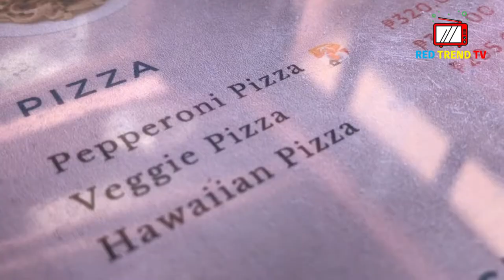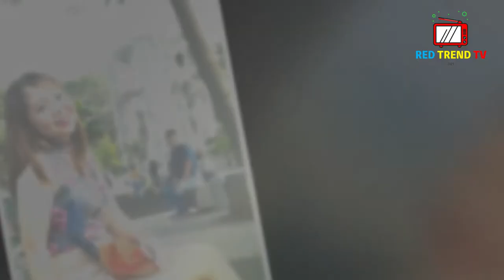Morong Bataan, A QUICK GETAWAY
Morong, officially the Municipality of Morong (Tagalog: Bayan ng Morong), is a 3rd class municipality in the province of Bataan, Philippines. According to the 2020 census, it has a population of 35,394 people.

The municipality is home to the Subic Bay International Airport, the Bataan Nuclear Power Plant, and the former Philippine Refugee Processing Center. Morong was formerly known as Moron. It is accessible via the Bataan Provincial Expressway, off Exit 65.

In 1607, Morong was established when the Order of Augustinian Recollects built a church in a small populated village in Bataan. The original site of the church was said to have been in Barangay Nagbalayong, a village southeast of Morong. The orderly rectangular layout of the streets and roads of Nagbalayong Proper is attributable to the rural planning efforts of the AOR.

In the mid 1800s, the municipal center was moved to a more central location relative to other barangays. This new central barangay was named Poblacion and was given a similar rural planning design to Nagbalayong, wherein the streets are arranged in an orderly rectangular pattern. A significantly larger church was also built in Poblacion.

The oldest records about Morong was written by the Augustian Order of Recollects (AOR) and the town always had been referred to as Moron as far back as 1607. There is no evidence that the town was ever named or referred to as Bayandati. Nagbalayong was only colloquially referred to as Bayandati, owing to the transfer of the town proper from Nagbalayong to Poblacion.

Folkloric tradition alludes the etymology of the name Moron to the Spaniards' mishearing of the phrase "mga Moro umurong" when they asked the local people the name of their village. While there are many records of Muslim led slave-raiding expeditions in the 18th and 19th Century, there is no historical record substantiating this claim. The problem of slave raiding did however influence the architecture of the Morong Church, which was built as a church-fortress.

The most probable etymology comes from the Spanish word morón which refers to a hill which can be seen from the sea. Several towns in Spain and in Spanish colonies are also named Morón, namely Morón in Cuba; Morón de la Fronterra in Sevilla, Spain; and Morón in Buenos Aires, Argentina, to name a few. These place all have hilly topographies and are nearby the ocean.

On June 10, 1955, with the understanding of the Spanish language waning in most of the Philippines and with Moron having an unfortunate meaning in English, the town was renamed Morong by virtue of Republic Act No. 1249.